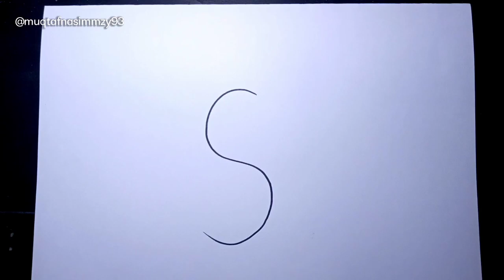UNSTOPABLE, huruf S jadi gambar SCIENCTIST TOILET